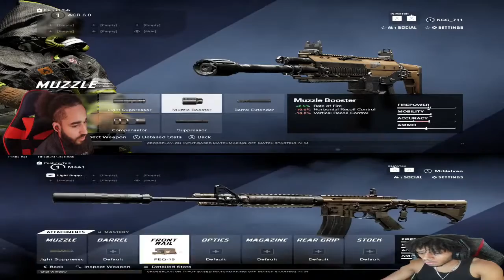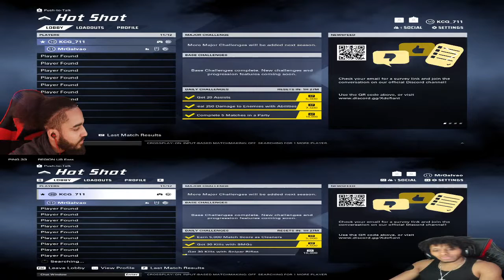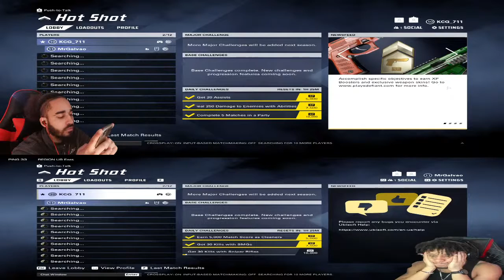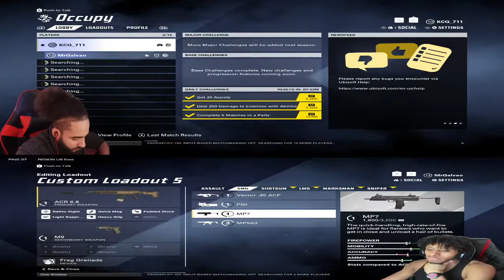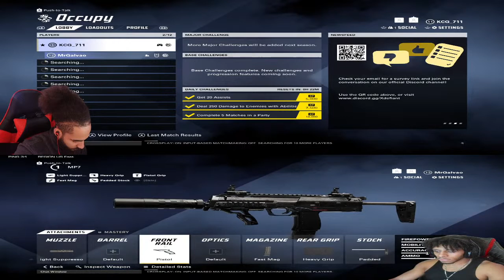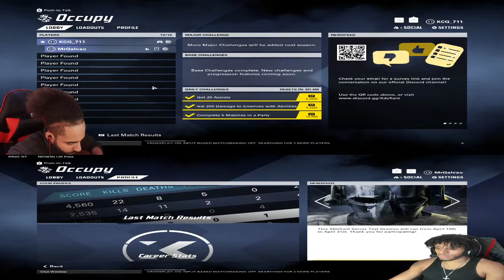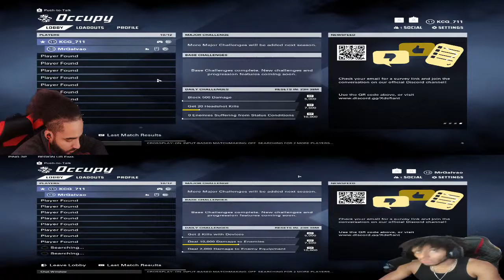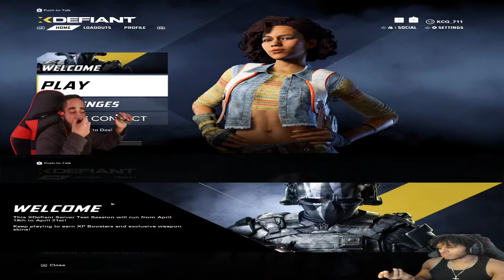I think it's time for us to try XDEFIANT Game out..and more with SPLITSCREEN!!!